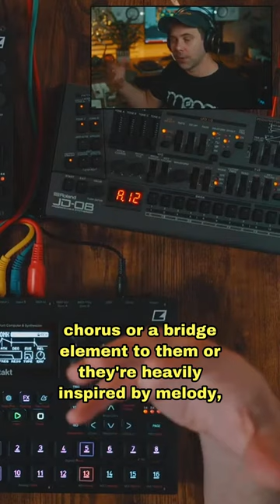Techno Has A Safety Net That Other Genres Don't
Here is an argument for why Techno can be easier to perform vs more melodic based music.